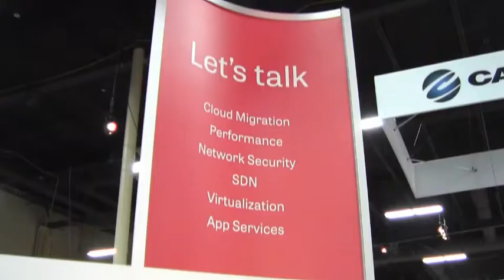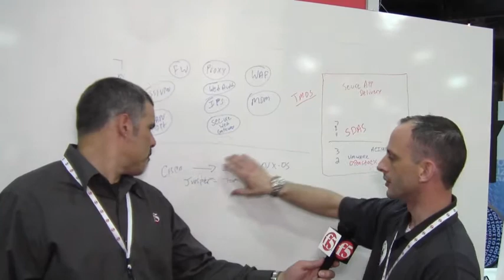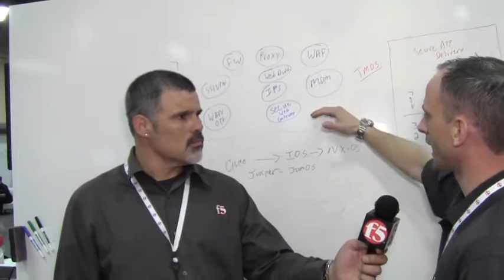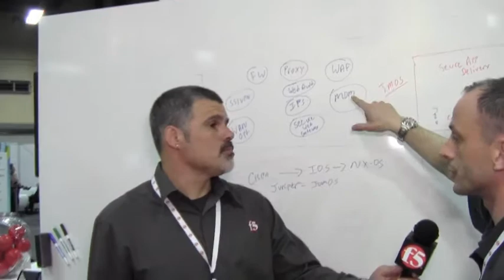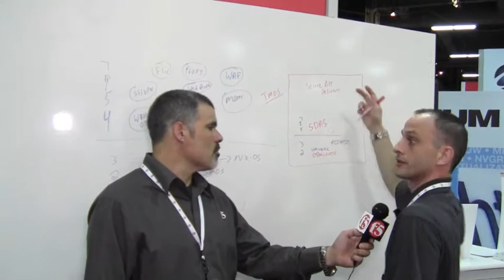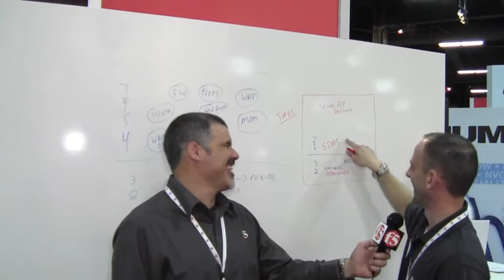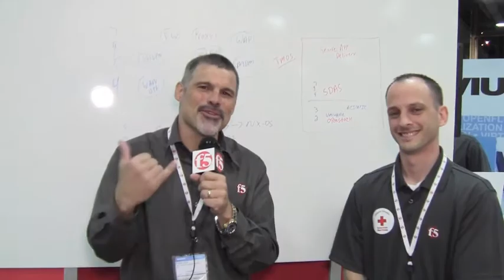Interop 2014: F5 Synthesis Whiteboard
Synthesis in the Wild! Tim Wagner, Manager, Field Systems Engineering, shows how he whiteboards the F5 Synthesis story to help organizations understand the value of SDAS -- Software Defined Application Services. He discusses SDN and how that works within a Layer 2/3 environment and the power of SDAS for Layers 4-7 with its ability to apply important services to the applications that need it...all on a single platform. Interesting discussion on how marketing visions translate into real customer solutions available today.